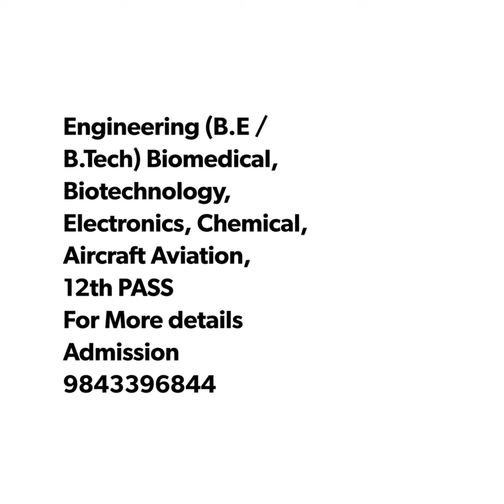B.Sc Agriculture Low packages in India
List of B.Sc Agriculture course in colleges in Tamilnadu , Agriculture Low packages in India